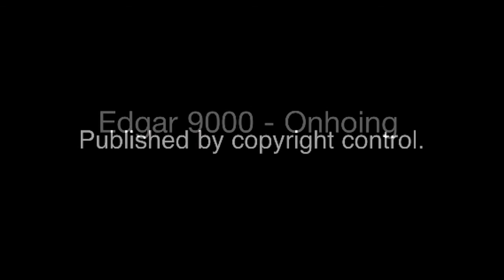Onhoing by Edgar 9000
Fireworks As transporter for nice sound.